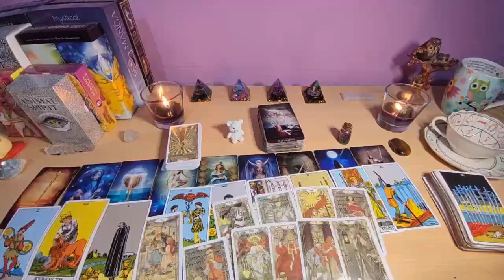GEMINI 💔SOMETHING VERY BAD IS GOING TO HAPPEN TO YOUR EX 😱TREMENDOUS FIGHT🤬💥 JUNE 2024 TAROT